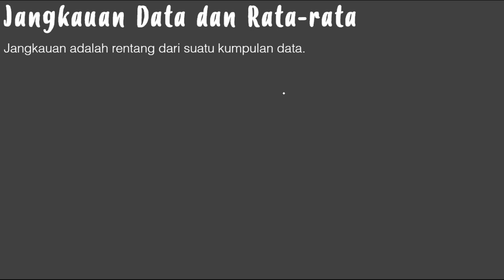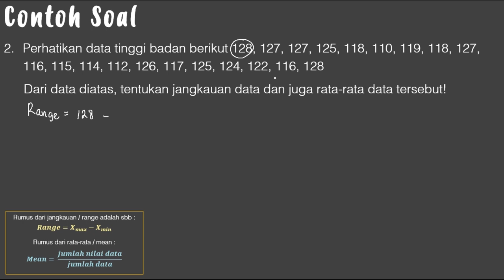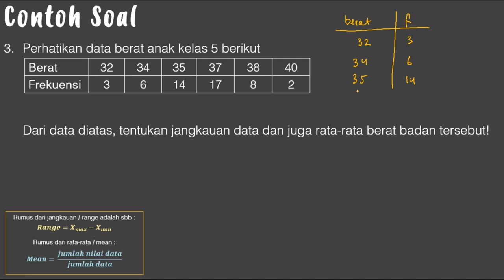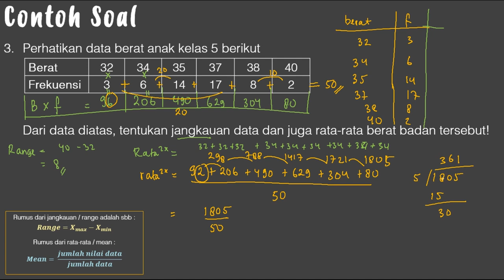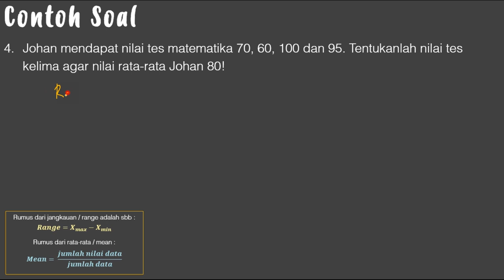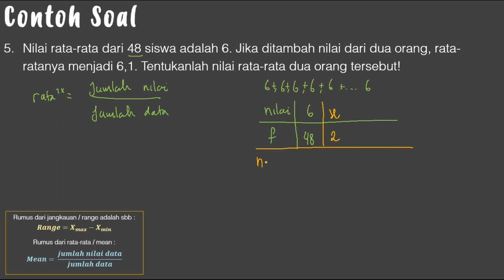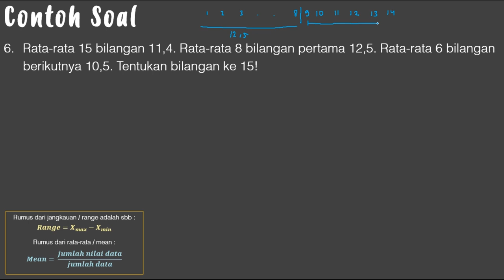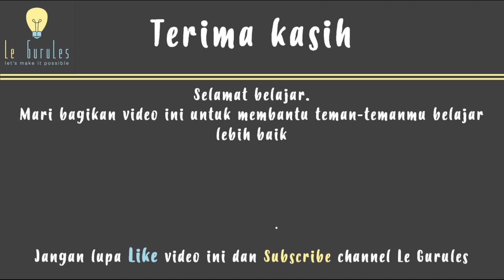Statistika (4) - Rata-rata - Mean, Rumus Rata-Rata - Matematika SMP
Video kali ini membahas materi Matematika Kelas 8 - Statistik (4) - Rata-rata - Mean, Rumus Rata-Rata